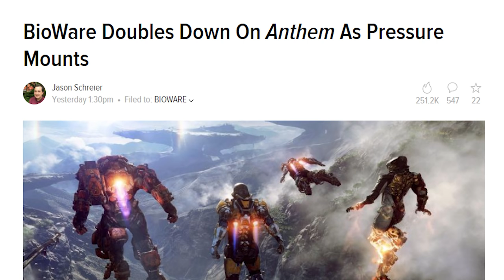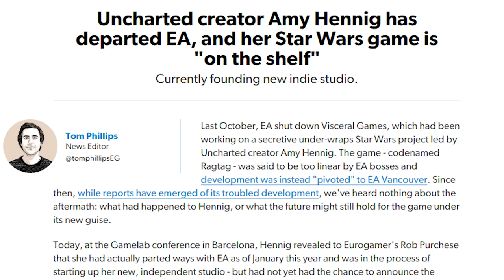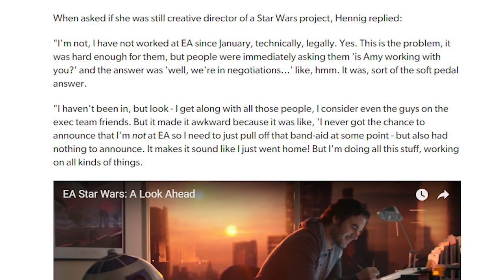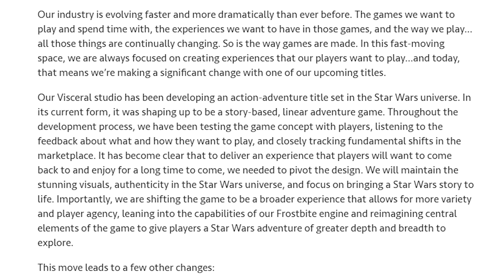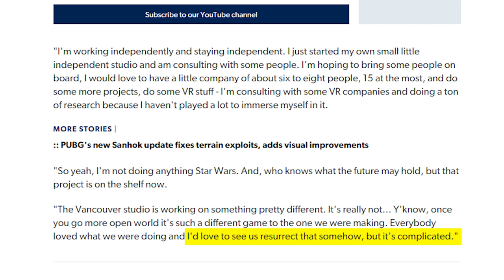Amy Hennig Leaves EA, Confirms Her Single Player Star Wars Game Was Shelved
TOP PATRONS
- Thelionsam (Cipher)
- Vin Giorgio (Big Boss)
- ComfyHat (Boss)
- J Black (Boss)
- Justconst (Boss)
- Brenton Brown (Boss)
- John A Perez (Boss)
- PrismatDragoon (Legendary)
- TITOtheGamingGod (Legendary)
- blake brown (Legendary)
- NormanFoxLee (Legendary)
- Michale P. Reid (Legendary)
- Mark Taylor (Legendary)
- Oh2one2 (Legendary)
- Ahmed Al-Khayyat (Legendary)